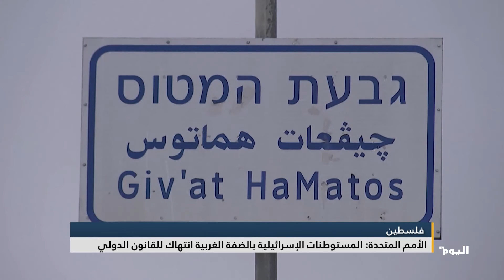الأمم المتحدة: المستوطنات الإسرائيلية بالضفة الغربية انتهاك للقانون الدولي